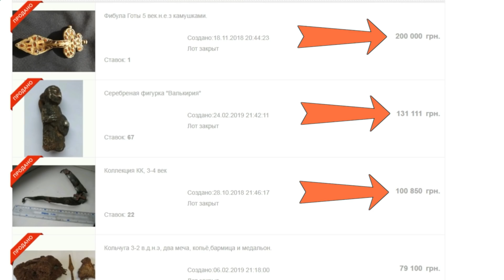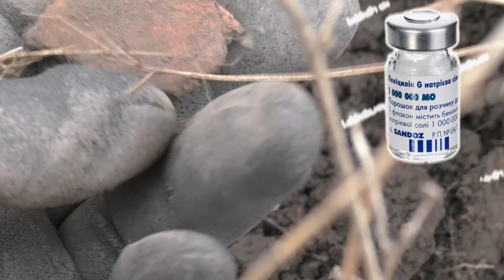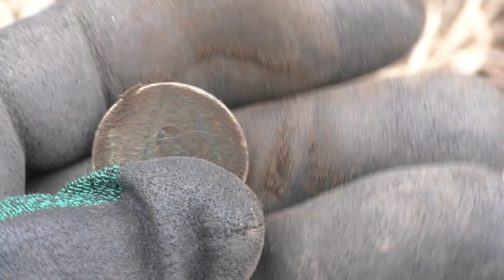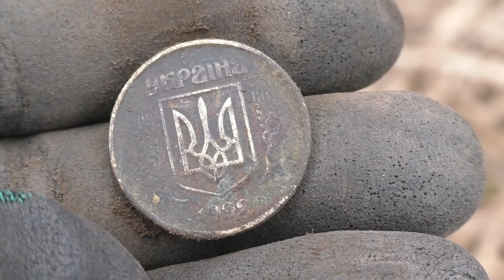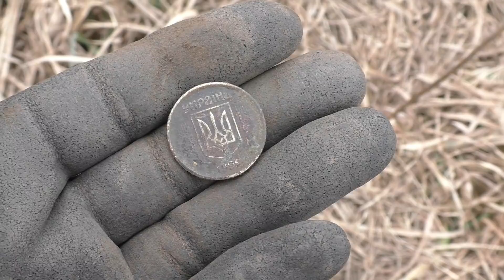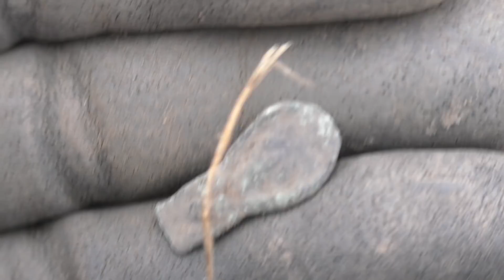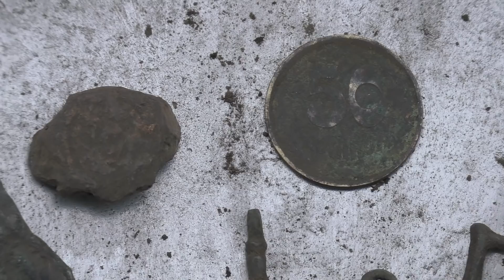У-Р-А-А-А-А-А⚠️ НАШЁЛ ТО ЧТО ИСКАЛ💰 РЕАЛЬНЫЙ КОП НА ОГОРОДАХ🔥 КОП 2019👍 В ПОИСКАХ ЗОЛОТА И КЛАДОВ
И снова реальный коп!!! На этот раз решил посетить покопать на огородах и как оказалось не зря!!! Нашёл то что искал!!! Находки оказались очень древними!!! Ну, а что можно найти на заброшенных огородах вы увидите в этом видео!

Ссылка для тех кто хочет помочь развитию моего канала (переводы осуществляются в гривнах, долларах, рублях)

Карта приватбанка: 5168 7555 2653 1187 (перевод осуществляется только в гривнах)